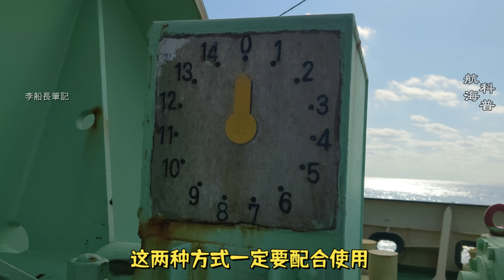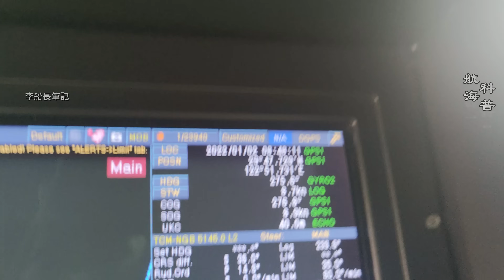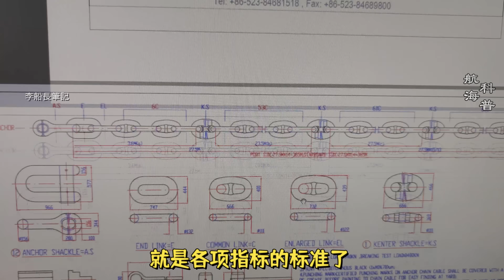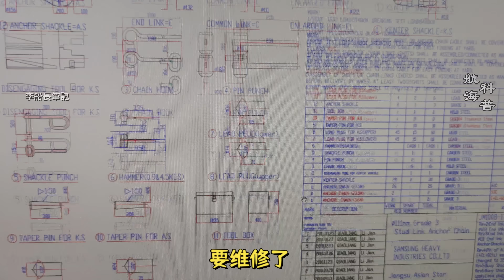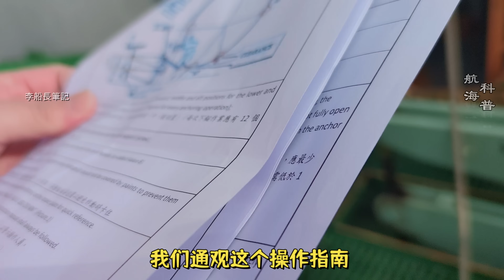跟丟錨事故說再見！來自長榮嚴謹科學的“拋錨作業指南”！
教科書式的拋錨作業指南，想丟錨都難！